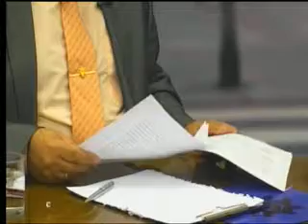HABLANDO CLARO 25-04-17